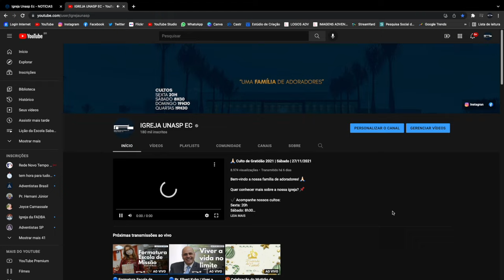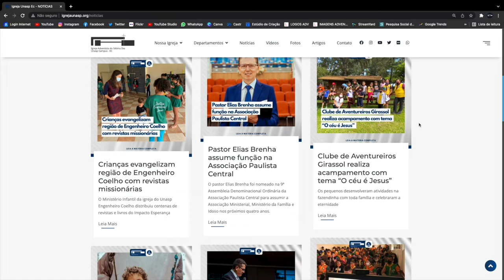IGREJA UNASP EM DESTAQUE | 3 DE DEZEMBRO